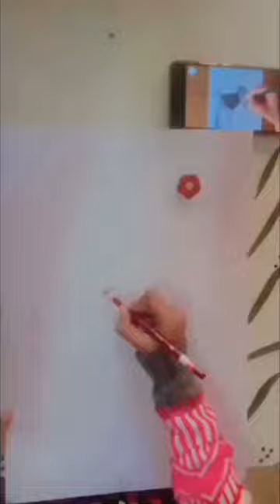shots artistic kaka trending swagg girl